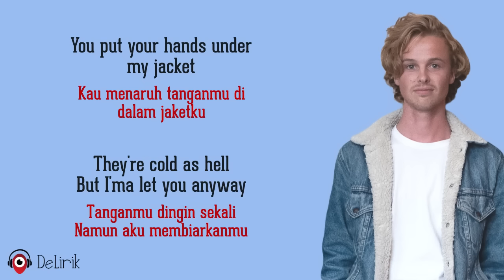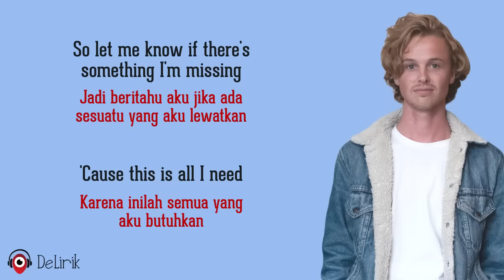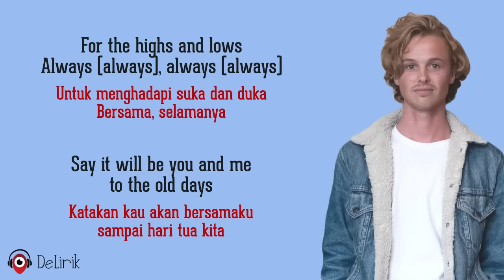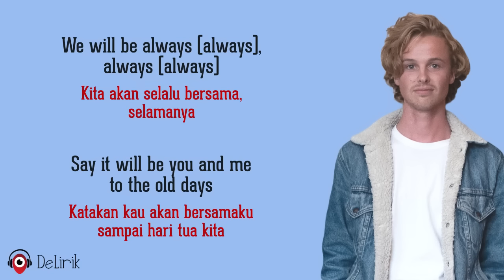Always - Isak Danielson (Lirik Lagu Terjemahan) - TikTok So say we'll be always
🎵 Judul : Always
🎙️ Penyanyi : Isak Danielson

📝 Lirik:

You put your hands under my jacket
Kau menaruh tanganmu di dalam jaketku
They're cold as hell, but I'ma let you anyway
Tanganmu dingin sekali, namun aku membiarkanmu
Wouldn't you say there's a light in the darkest moment?
Bukankah kau bilang ada cahaya di dalam kegelapan?
And this is the moment when I can be brave
Dan inilah momen dimana aku bisa menjadi berani

You say you want to call a taxi
Kau bilang ingin memesan sebuah taksi
But I don't wanna go and meet up all your friends
Tapi aku tidak ingin pergi dan bertemu semua teman-temanmu
So then you say, "We get another pack and some coffee"
Lalu kau bilang, "Kita pergi ke tempat lain dan membeli kopi"
I hope it doesn't ruin our first kiss
Aku harap itu tidak merusak ciuman pertama kita

And for every song, there's a song we're not singing
Dan untuk setiap lagu, ada sebuah lagu yang tidak kita nyanyikan
For every step, there's a step we're not taking
Untuk setiap langkah, ada sebuah langkah yang tidak kita ambil
So let me know if there's something I'm missing
Jadi beritahu aku jika ada sesuatu yang aku lewatkan
'Cause this is all I need
Karena inilah semua yang aku butuhkan

REFF
So say we'll be always, always
Jadi katakan kita akan selalu bersama, selamanya
Say it will be you and me to the old days
Katakan kau akan bersamaku sampai hari tua kita
Let us be always, always
Kita selalu bersama, selamanya
Through the highs and the lows, we'll be always
Melalui suka dan duka, kita akan selalu bersama

We will be always (always), always (always)
Kita akan selalu bersama, selamanya

We are lying on the sofa
Kita berbaring di sofa
We fall asleep watching an episode of Friends
Kita tertidur ketika menonton serial Friends
Will we end up just like Ross and Rachel?
Akankah kita berakhir bahagia seperti Rose dan Rachel?
I'm so sorry for the spoiler, but that's the end
Aku minta maaf karena spoiler, tapi itulah akhirnya

Ulangi @@
Ulangi REFF

Melalui suka dan duka
We keep together you and me to we're old
Kita tetap bersama sampai hari tua kita
I am ready for the highs and lows
Aku siap untuk menghadapi suka dan duka

For the highs and lows
Untuk menghadapi suka dan duka
Always (always), always (always)
Bersama, selamanya
We will be always, always (always)

We will be always, always